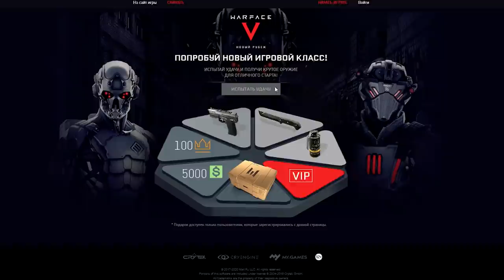ОБЗОР Gilboa Snake DBR в Warface ☛ Варфейс